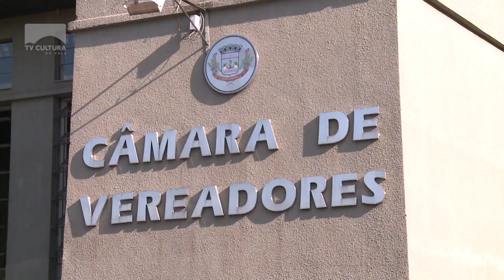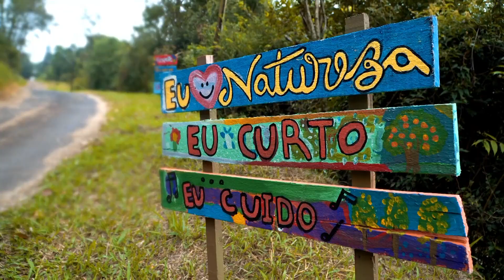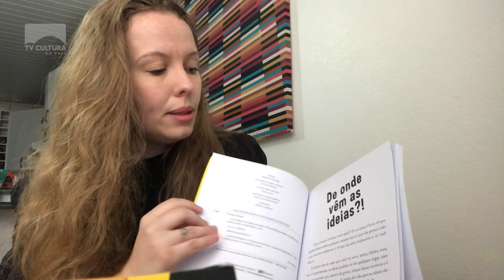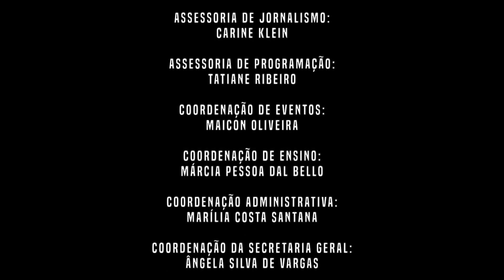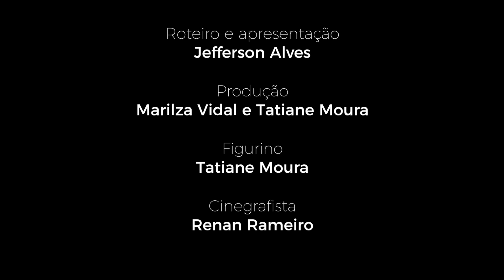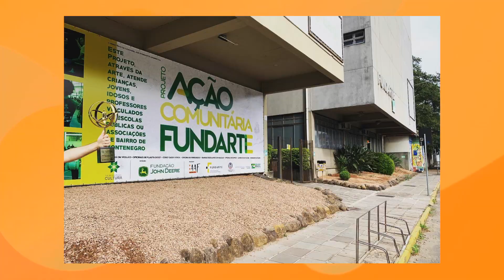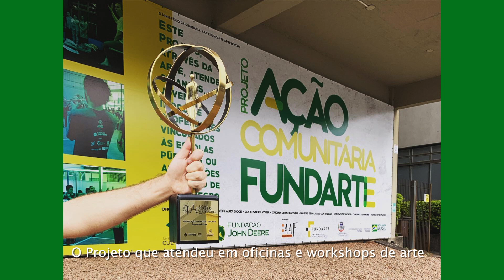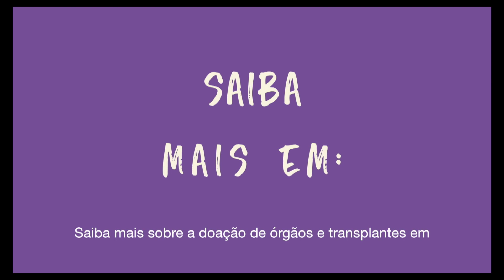JMD 01 10 21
Confira os destaques do “Jornal do Meio-Dia”:

Política – Hoje é comemorado o Dia do Vereador, no Brasil. Esse cargo tem como missão fazer o elo entre a comunidade e o Governo. No Vale do Caí, são mais de 100 parlamentares atuando em prol do povo.

Cultura – Hoje começa a Oktoberfest de Maratá. O evento acontece em todos os finais de semana deste mês. A primeira atividade ocorre hoje, às 17h, com Desfile das Soberanas e da Banda Típica.

Literatura – Hoje tem lançamento virtual do livro-brincante “Cria”, no instagram @ZMultiEditora. A obra de Faheana Thonnigs incentiva o aprendizado e a criatividade das crianças.

Dança – Amanhã tem o Festival de Curtas da Tinker Bell, da Espetáculo Escola de Arte. A mostra de dança vai ser transmitida ao vivo, às 20h, pelo YouTube do Diogo Santos da Cruz.

AVISO - Nos dias 04, 05 e 06 de outubro, a Fundarte promove o 27º Seminário Nacional de Arte e Educação. E, por conta disso, não teremos a exibição do “Jornal do Meio-Dia” nestes dias. A gente volta a se encontrar, no JMD, na próxima quinta-feira, dia 07/10.